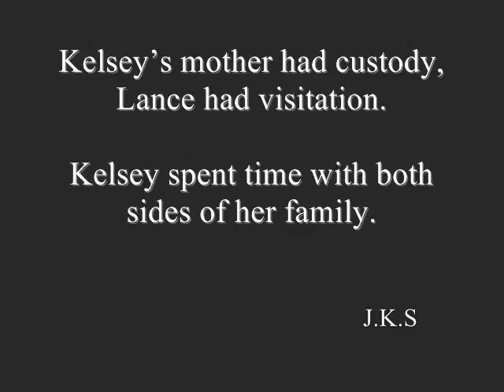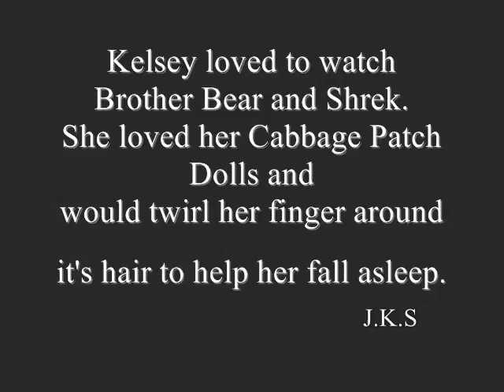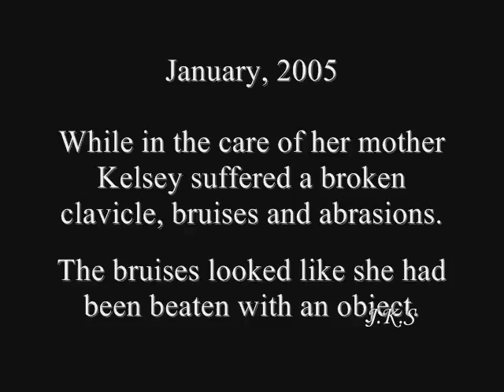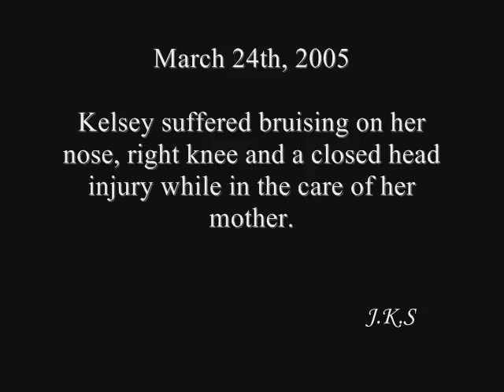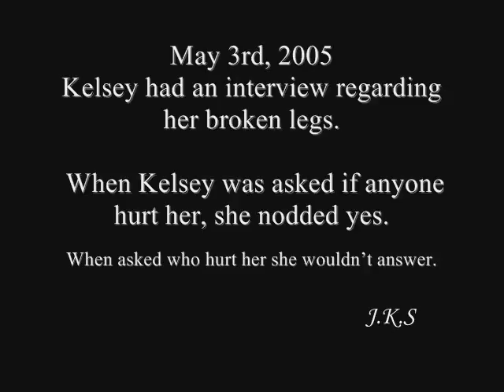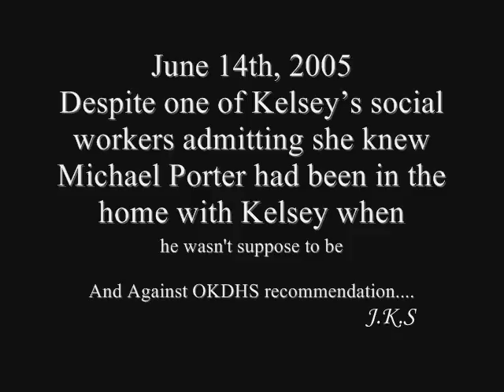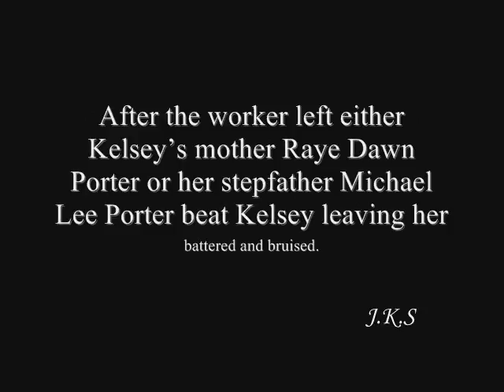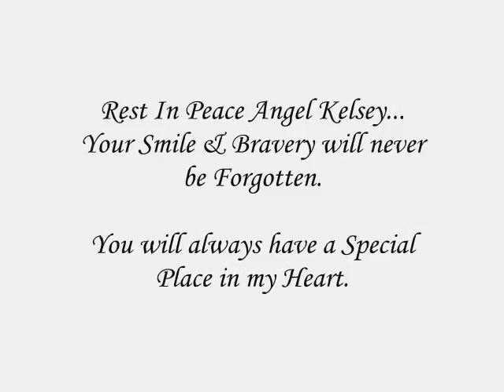Kelsey Smith-Briggs - Her Brief & Tragic Life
After nine months of documented abuse at the age when child abuse is most fatal Kelsey Smith-Briggs lost her life at the age of two years nine months and thirteen days. Kelseys death could have been prevented but her cries were ignored.
Kelseys story is an example of why we must do everything in our power to protect children.

If you dont speak up for them then who will?

Kelsey Shelton Smith-Briggs was born on December 28th, 2002 to Lance and Raye Dawn Smith after they were divorced.
Raye Dawn Smith had custody, Lance had visitation.

October, 2004
Raye Dawn met Michael Porter and they began dating.

Oklahomas Department of Human Services received their first complaint of abuse.

Kelsey suffered a broken clavicle, bruises and abrasions.
Raye said Kelsey fell from her crib onto a slide and broke her clavicle. The bruises and abrasions were in different stages of healing and could not have been caused from a fall. Kelsey had the bruises on her face and body and abrasions on her neck and bottom.
Rayes story of what happened to Kelsey was conflicting and she denied seeing the bruises.

Oklahomas Department of Human Services began investigating abuse.
DHS was told that Raye had a new boyfriend.

January 24th
Kelsey was moved to paternal grandmother Kathie Briggs.
Raye was told to take various classes.

February 3rd,
Raye admitted to spanking Kelsey but denied again seeing the bruises.

Raye was given unsupervised visits but Michael Porter is not to be around Kelsey.

April, 2005
Kelseys legs were broken but DHS wasnt sure where it occurred. DHS was concerned that Michael Porter was living in the home.

Kelsey was taken out of Kathies care and placed in DHS custody.
Kelsey was then placed with her Maternal Grandmother Gayla Smith.

Judge Craig Key returned Kelsey back to Raye Dawn Smith.
DHS suggested that Kelsey should be phased in. Judge Key said Kelsey would be returned immediately.
A social worker was to visit the home every week.

For then next couple of months Kelsey began injuring herself, she was refusing food and was having night terrors. The workers saw Kelsey was also losing weight.
The workers who visited Kelsey had more than enough reason to remove Kelsey from Raye Dawn but they chose not to.

Either Kelseys mother or stepfather punched or kicked her in the stomach killing her.
To this date they both blame the other for Kelseys abuse and murder.

Kelsey is safe with the Lord and will never have to hurt again.
Please dont let Kelseys death be in vain.
If you believe a child is being abused, dont look away.

Child Abuse doesnt give second chances.